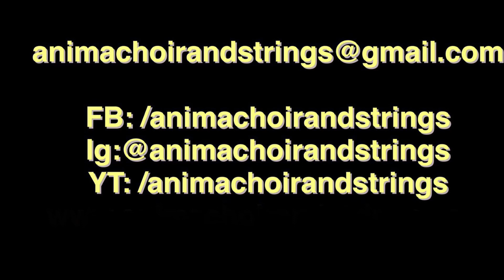I Choose You Ryann Darling (Male cover) Anima Strings | Santuario de San Antonio Parish, Makati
I Choose You Ryann Darling (Male cover) by our Anima Strings during Kiss the Bride part at a wedding at Santuario de San Antonio Parish, Makati 🎤🎹🎻❤️🎼🎶🎶🎶

Wedding Choir and Strings, or Jazz Quartet and Trio musicians in Manila. Anima Choir, Strings and Jazz for Corporate and Private event and weddings in Manila and Tagaytay.

As a leading and trusted name, Anima Choir and Strings has upcoming performances as a church choir and musicians for wedding ceremonies and reception entertainment all across Metro Manila including Alabang and Antipolo, and nearby wedding destinations like Tagaytay, Batangas, Clark and Subic.